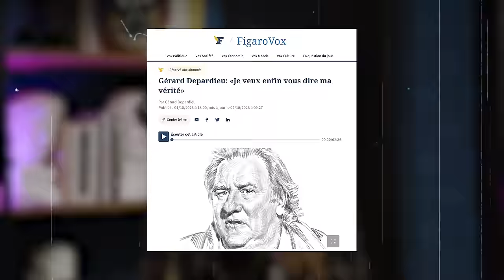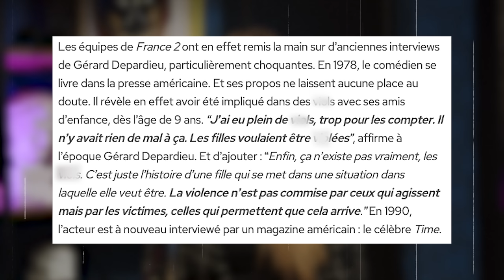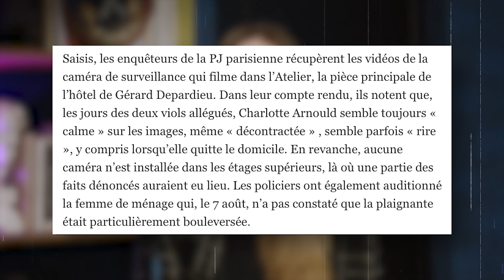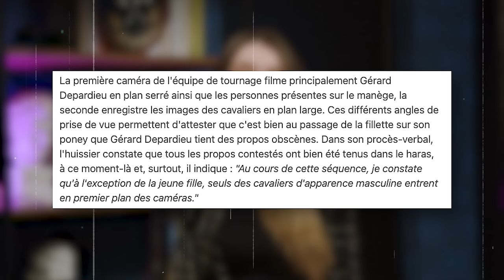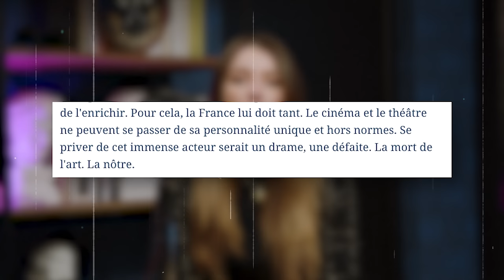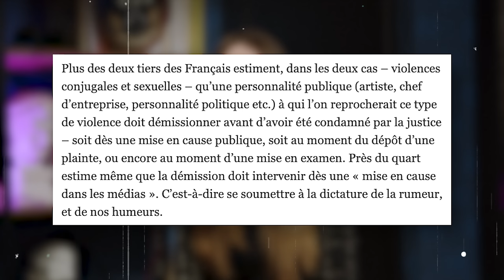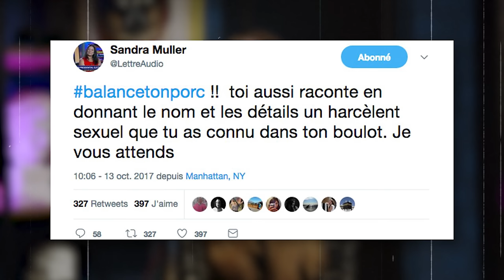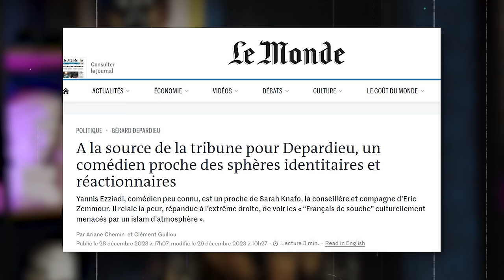L'affaire Gérard DEPARDIEU (décryptage)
Tout le monde y va de son avis, on entend tout et son contraire, et on en oublierait presque le principal concerné.
Depardieu est-il un monstre sacré du cinéma ou un monstre tout court ?
Décryptage.

Recherches, écriture, montage : Léane Charreau
Cadrage : Tugdual Leclercq

0:00 Introduction
0:53 Les accusations portées contre Depardieu
8:46 Croire les victimes vs présomption d'innocence
14:14 La génération MeToo et la cancel culture
18:30 Conclusion